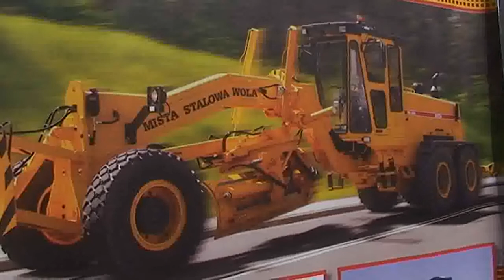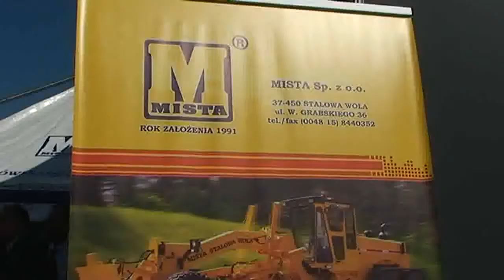Mista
Od samego początku działalności firma MISTA prowadzi działalność związaną z sektorem maszyn drogowych i budowlanych. Od 1996 roku koncentruje się na produkcji własnych modeli równiarek drogowych, dla których jest obecnie jedynym wytwórcą w Polsce. Więcej szczegółów na temat firmy i oferty można znaleźć na stronie